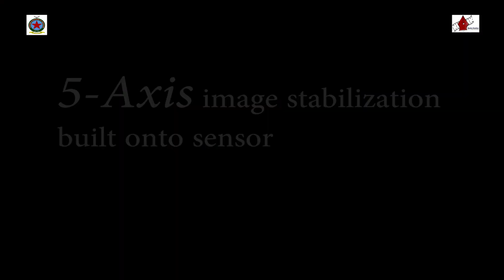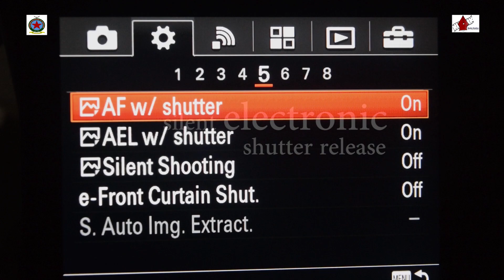Sony Alpha Advertisement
Made by Yasir Khan, Huriya Janwari, Kamar Nawaz, Sheikh Mustafa, Khalid Hassan,Kawakjeet Kour (MCVP 6th Sem 2018)